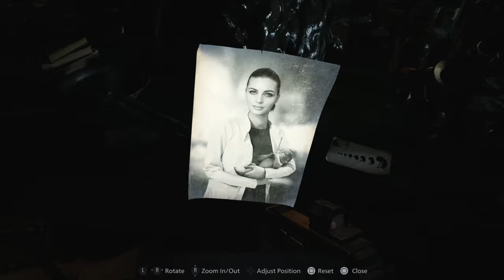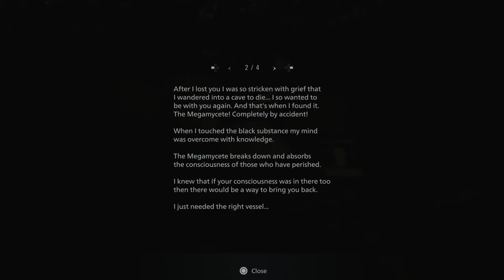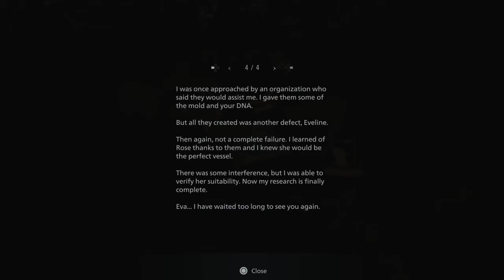Scribe Plays Resident Evil: Village (#22) - The Dead of Winter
On this episode of let's play Resident Evil Village we get scientific vampires, a Chris section, an interesting revelation about Miranda, an even more interesting revelation about Ethan, and The Duke shows up to be the hero

This will be my first time seeing the game. (For SEO purposes) Feel free to use this let's play of Resident Evil Village as a guide or walkthrough for  Resident Evil Village on the Playstation 5. I sure hope Resident Evil Village turns out to be a good Resident Evil game.

Wiki-scription:

Resident Evil Village is a survival horror game developed and published by Capcom. It is the tenth main installment in the Resident Evil series and a narrative sequel to 2017's Resident Evil 7: Biohazard. The game follows Ethan Winters, who, after a fateful encounter with Chris Redfield, finds himself in a village filled with mutant creatures in an effort to find his kidnapped daughter. While Village maintains the series' mainstay survival horror elements, the game adopts a more action-oriented gameplay compared to its predecessor.

Resident Evil Village also includes an online multiplayer mode. The game was announced at the PlayStation 5 reveal event in June 2020 and was released on May 7, 2021, for Windows, PlayStation 4, PlayStation 5, Xbox One, Xbox Series X/S and Stadia.

Like Resident Evil 7 made in (2017), Resident Evil Village uses a first-person perspective. It is set in an explorable Romanian village. The inventory management system is similar to that of Resident Evil 4 made in (2005), featuring a briefcase. Players can buy weapons and items from a merchant, called the Duke. The players can also hunt certain animals in the village and have them cooked into dishes by the Duke, eating said dishes allows the player to get advantages such as decreasing the damage taken while blocking.

Resident Evil Village includes a six-player online multiplayer game.

The Mercenaries Mode also returns in Village. Like previous Resident Evil entries it is an arcade-style game mode.

Resident Evil Village is set three years after the events of Resident Evil 7. Ethan Winters returns as the protagonist. Ethan has been living with his wife Mia and newborn daughter Rosemary when Chris Redfield and his men suddenly appear, murders his wife in cold blood and kidnaps him, with his baby daughter, to a mysterious European village located in Transylvania, Romania, given the currency used and the names of characters. Ethan has to traverse the village to rescue Rosemary. The village is governed by four different mutant lords, each controlling their own forces from strongholds within the village. Lady Alcina Dimitrescu, an extremely tall vampire-like aristocrat, resides with her three daughters and others at Castle Dimitrescu. Karl Heisenberg leads a group of werewolf-like creatures from a contemporary factory. Salvatore Moreau operates from a reservoir in close proximity to the village and is described as a "merman". Donna Beneviento rules from her mansion, House Beneviento, and controls a puppet named Angie. All houses respond to the deity-like figure Mother Miranda, the ruler of the village who is a "presence worshipped by the villagers."

►Thanks to my Patrons:

Boxlan27
InvincibleReason
Chris Hurt
Albrattinful
NotATickWithWifi
Feroluce
Luddy77
SadSaladDressing
Miriam
Beau Smith
hyjenks
Zedis
Sindre Lind-Ã…kerblom
TheShowerofSlime
L. C.
William Moran
Jake Anka
SYmphoniC
tkyuet
Jose V. Lopez Jr.
Calvin Moisan
Nick Marek
Amanda
Marius Karst
David Ennever
Cracky
Axel Faes
Wolfman500
Zee33
Jakub Å vejda (Demix)
Victoria Richardson
Dankiac
Sabella Fionnlagh
Kevin English
Unawarewolf
Lyndsie Bernard
The Biscuit Prince
Elliott J
Edmund Wu
Victor T.
Sign Dhole
Absinthemiasma
Victoria Price
mifiamigahna
Valeria P.
Dhumina
A sudden absence of bees
Demi Frost
jman4747
Chris Meixner-Croft
Robert Bartoszek
Joy likes football
Erik Fleischer
Kyle
Fitness To Cosplay
Daniel Wilson
Evan
Knathaniel C
Sam
Lord Australopithecus
Captain Calamity
Joseph Coco